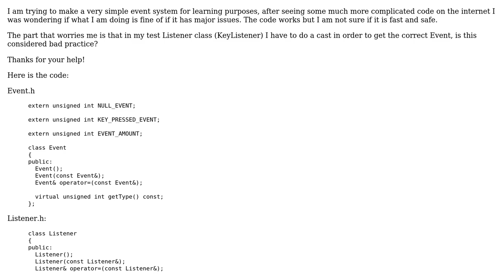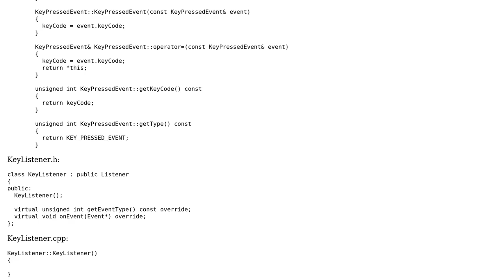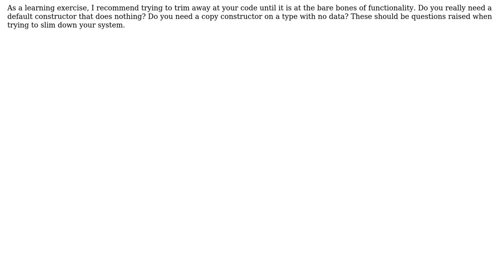Code Review: Creating a simple event system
With thanks & praise to God, and with thanks to the many people who have made this project possible! You are responsible for your own actions.